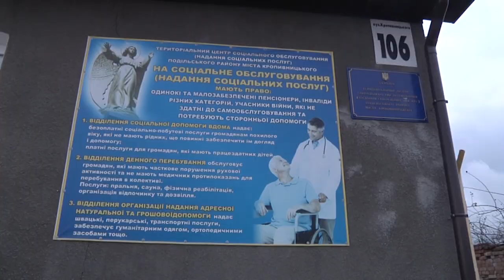У нелюдських умовах живе 95-річна кропивничанка | телеканал Вітер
У вигорілій квартирі без опалення, меблів і вікон живе 95-річна кропивничанка. Лежить Мальвіна Яковлева на підлозі. На сніданок, обід і вечерю – каша, розведена водою. Родичі бабцю не доглядають і відмовляються від допомоги інших, - кажуть волонтери. Їхні слова підтверджують і соцпрацівники. Провідати літню жінку разом із небайдужими вирішили і наші журналісти. Про поневіряння бабці Мальвіни розкаже Лілія Кочерга.